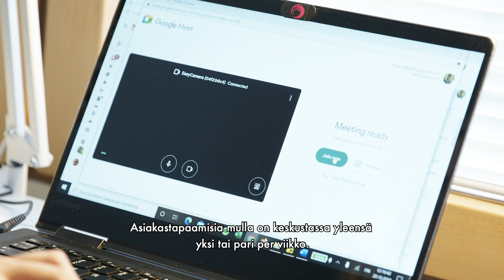Kotikaupunkini | Elina Leppä | lappeenrantaan.fi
Lappeenranta tarjoaa asukkailleen vaivattomat etätyöskentelymahdollisuudet.

Hyvät kulkuyhteydet ja luonnon läheisyys mahdollistavat niin asiakastapaamiset kuin virkistäytymisen työpäivän aikana.

Projektipäällikkönä työskentelevä Elina Leppä on tyytyväinen Lappeenrannan palveluiden tarjontaan, sillä tekemistä riittää sekä lemmikille että omistajalle.